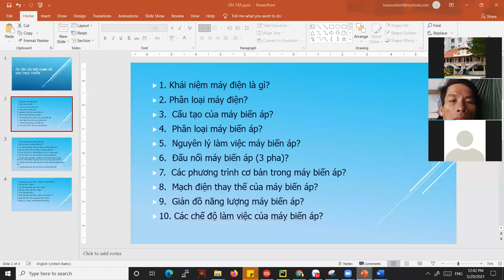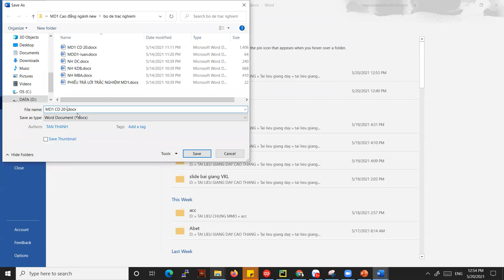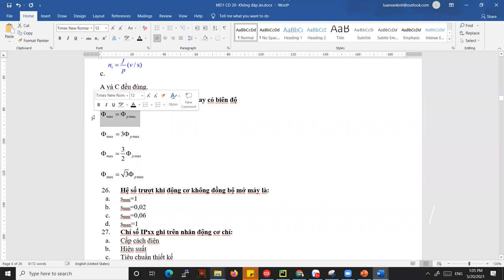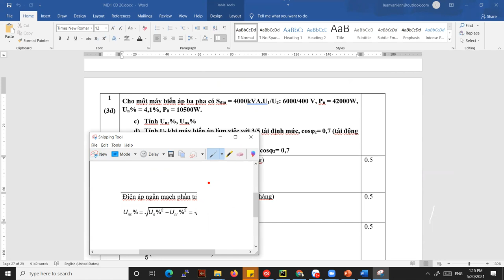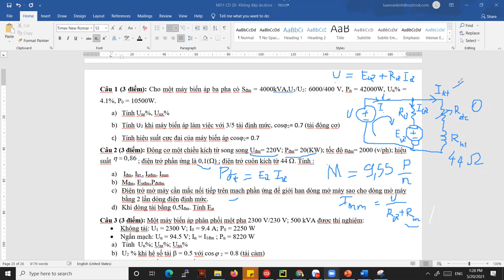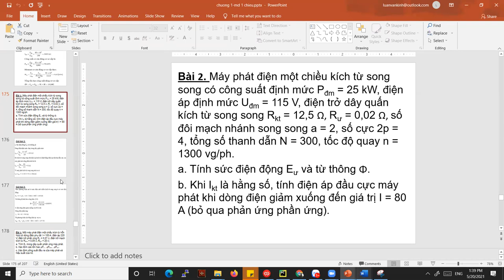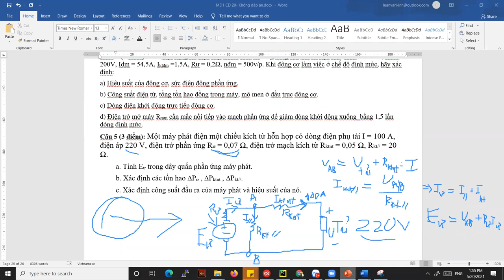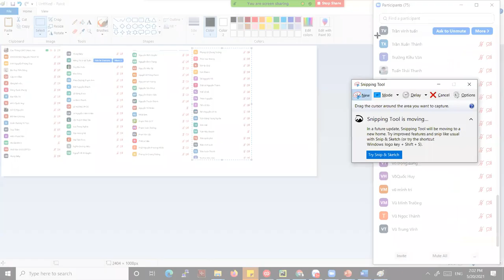CĐ DDT20H - MDD1 - 20-05-2021